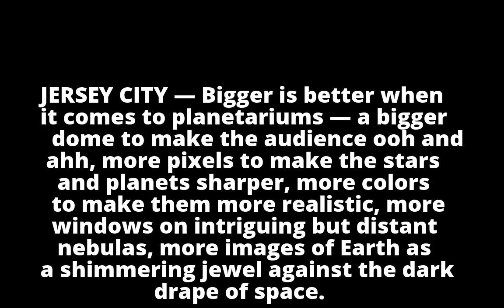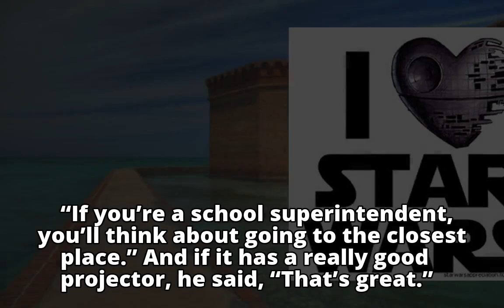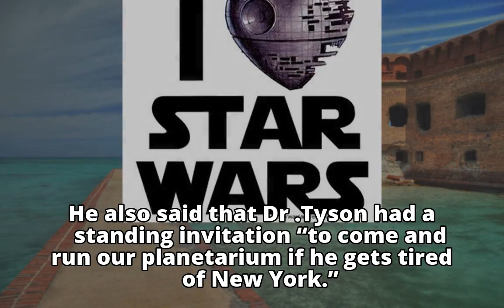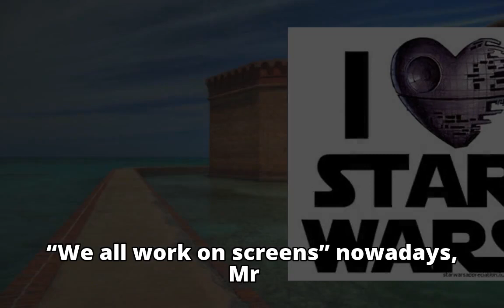Planetarium Opens in New Jersey, Ushering in a New Kind of Star Wars